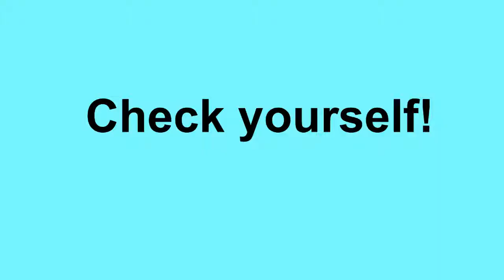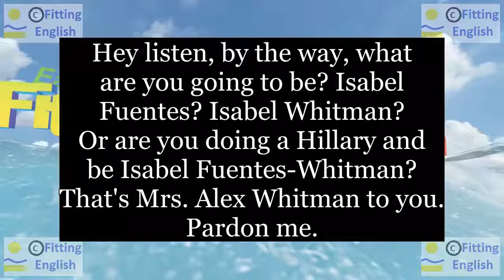Lesson133 Study English through film FOOLS RUSH IN on 6chnl RU Fitting English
Hey listen, by the way, what are you going to be? Isabel Fuentes? Isabel Whitman?
Хей послушай, кстати, кем ты хочешь стать? Изабель Фуэнтес? Изабель Уитмен?
Or are you doing a Hillary and be Isabel Fuentes-Whitman?
That's Mrs. Alex Whitman to you.
Pardon me.
НОВЫЕ СЛОВА С ИХ ПЕРЕВОДОМ:
by the way кстати